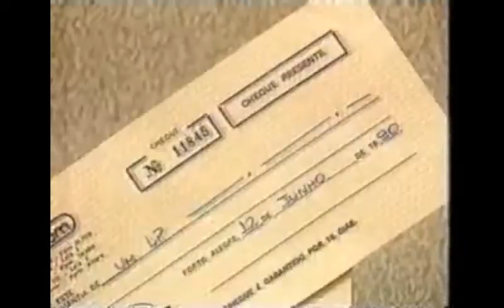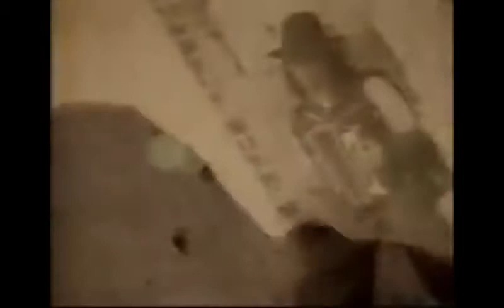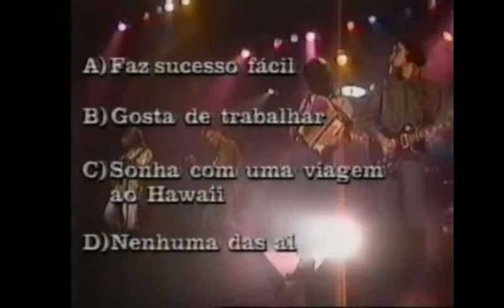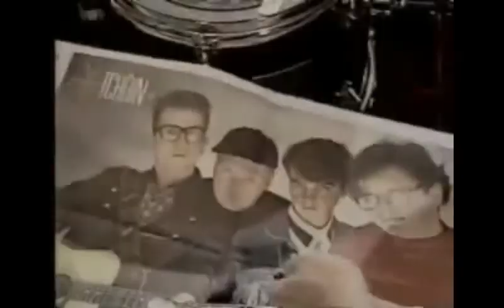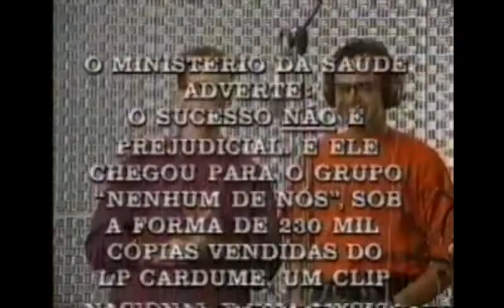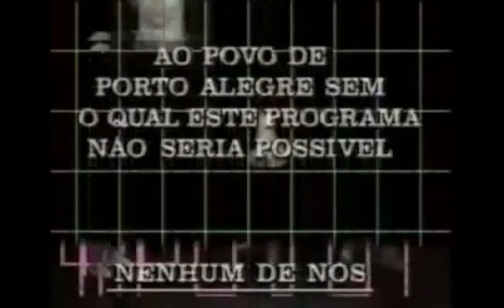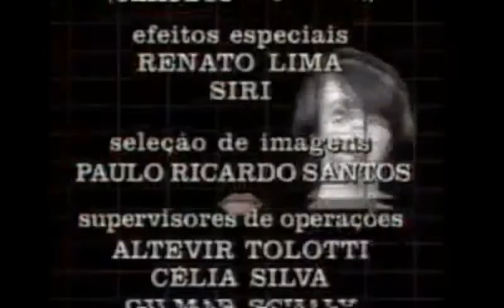Especial Nenhum de Nós Extraño (RBS TV 1990)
Especial do Nenhum de Nós para promover o álbum "Extraño. Na exibia na RBS TV (RS) afinada da Rede Globo de 1990.